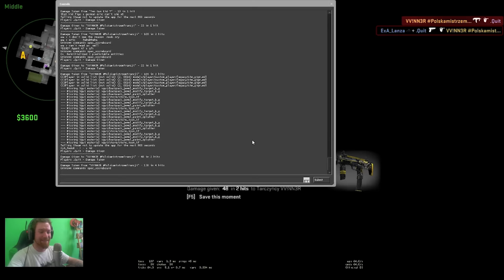QUITTOLO CALLA...STO MALE...CHE PALLE!! CSGO COMPETITIVE!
-Quit